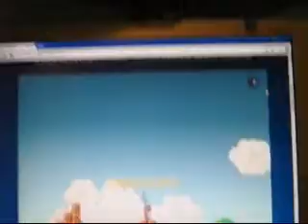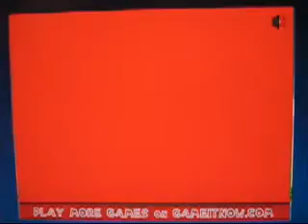Unfair Marioo! Speciale 1.000 iscritti!!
Finalmente siamo arrivati a 1.000 iscritti, non c'è il video di presentazione perchè altrimenti il video sarebbe troppo pesante, anche se dura qualche secondo mi occupava tantissimo spazio, e ci avrei messo veramente tanto a metterlo...